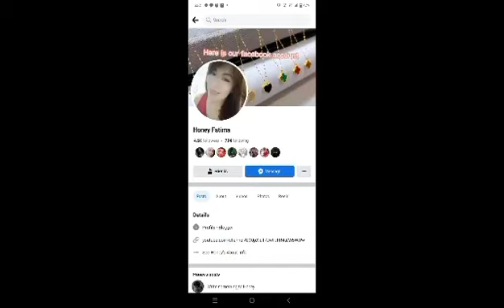18k saudi gold earings for only 600 pesos!!!!